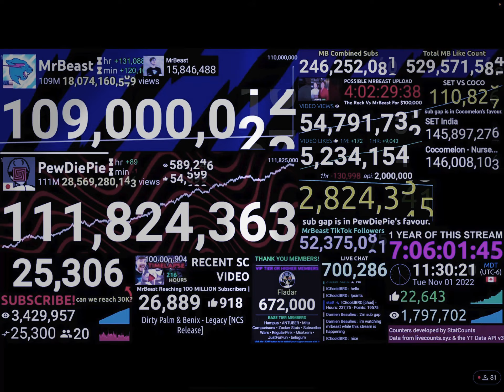Mrbeast hitting 109 million 1 million remaining